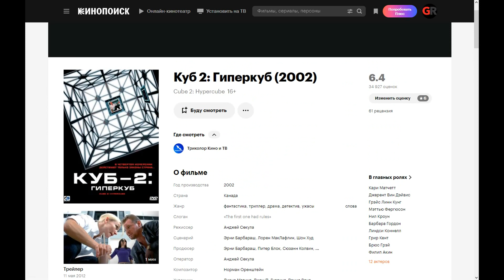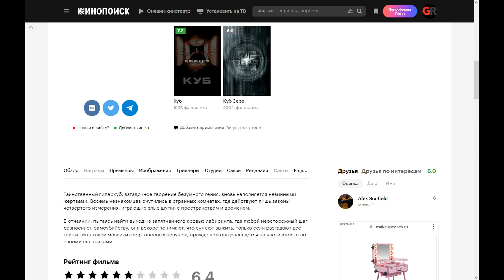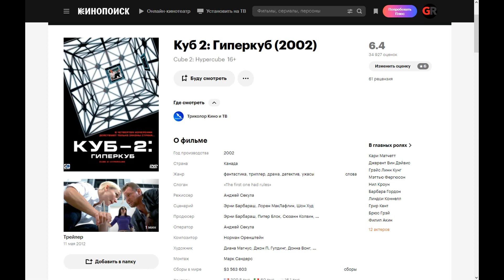Cube 2: Hypercube (2002) ➤ Review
The mysterious hypercube, the mysterious creation of a mad genius, is once again filled with innocent victims. Eight strangers found themselves in strange rooms where only the laws of the fourth dimension operate, playing evil tricks with space and time.

In desperation, trying to find a way out of the blood-stained maze, where any careless step is tantamount to suicide, they soon realize that they will be able to survive only if they solve all the secrets of the giant mosaic of deadly traps before it falls apart with its captives.